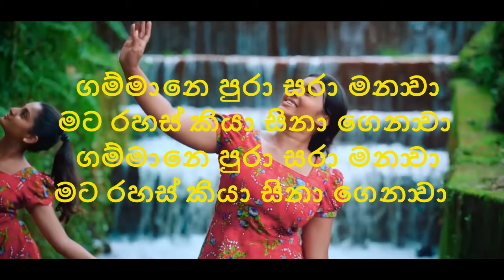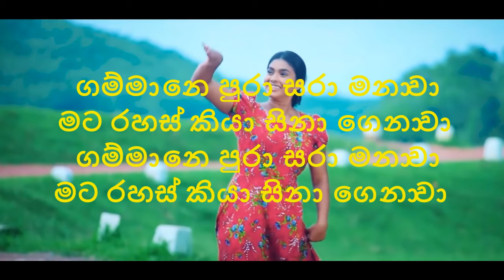Gammane Pura karaoke (without voice) ගම්මානේ පුරා by Shashika Madushani | karaoke Ume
Gammane Pura (ගම්මානේ පුරා) Lokki Teledrama Song

Artist - Shashika Madushani
Lyrics -  Shehan Galahitiyawa

The sole purpose of making this karaoke and putting it on YouTube is to improve the singing ability of the new generation.

If there is a problem with this video, please let me know.